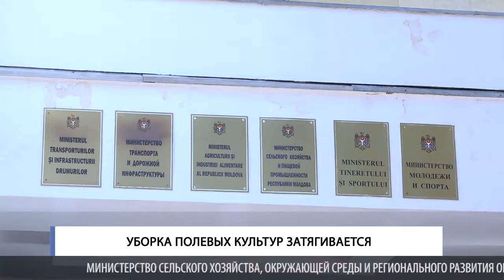Уборка полевых культур затягивается